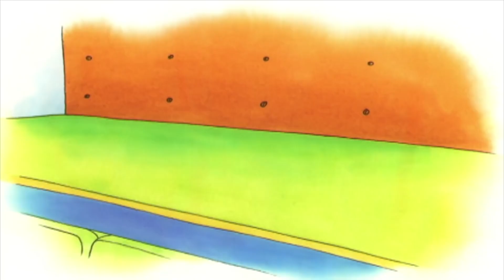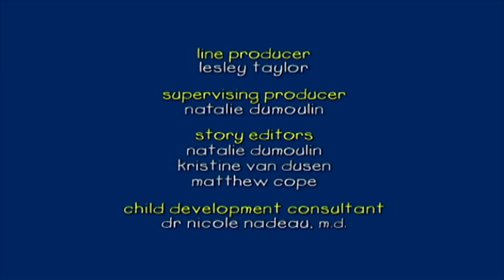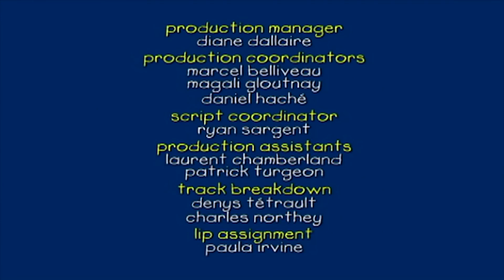Caillou e la Casa degli Uccelli | Caillou Italiano - WildBrain